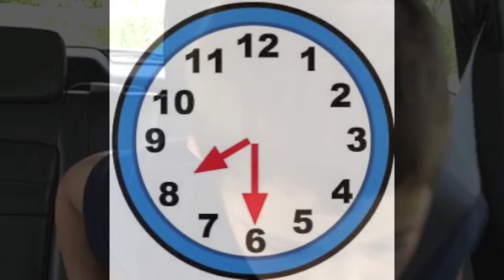EdCamp 905 Part6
5555 Creditview Road, Mississauga, Ontario
Saturday, May 14, 2016 from ​9:00 a.m. to 2:00 p.m.

A network of over 100 passionate educators and community members from across the Region of Peel will gather together at EdCamp 905 in Mississauga, Ontario on Saturday, May 14, 2016 to explore the complexity, creativity and potential of what it means to learn in the 21st century.